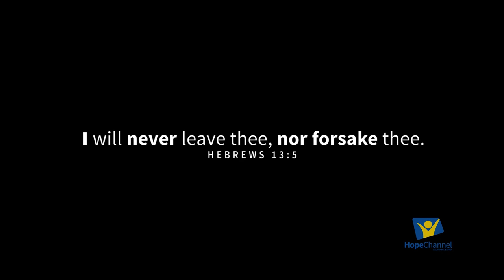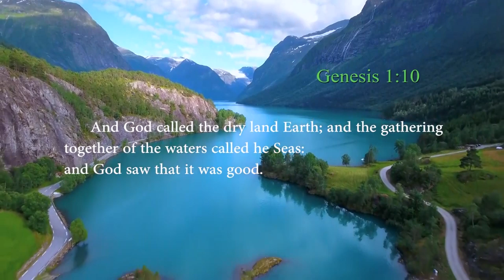Let's Talk About Mental Health - Episode 5 - How to Deal with Anger